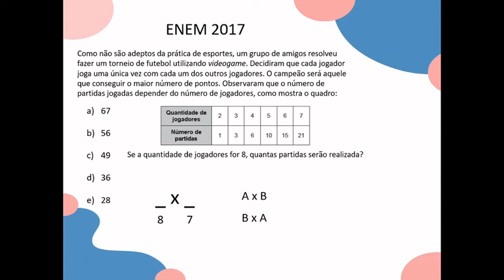MATEMÁTICA: Permutação, permutação circular e fatorial (RESOLUÇÃO DE EXERCÍCIOS) - Semana 10 #51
• Matemática - Permutação, permutação circular e fatorial – Professor Daniel – Semana 10

• Avaliem o vídeo e nos ajudem a melhorar o nosso conteúdo para vocês

• Tiveram dúvidas? Mandem para o nosso plantão (Fiquem ligados nos horários semanais da matéria)